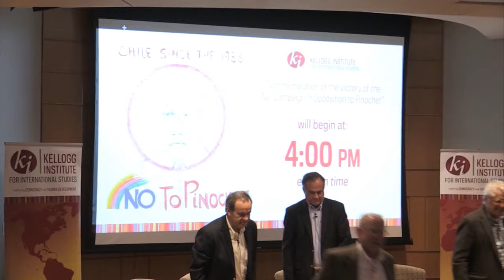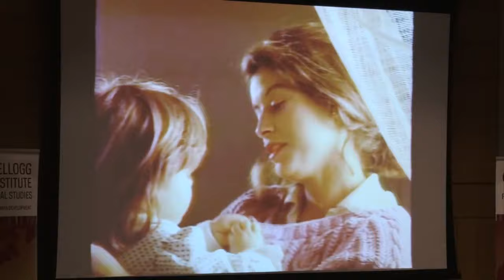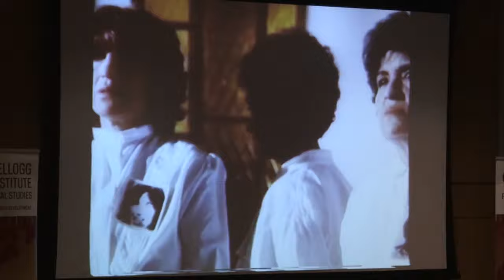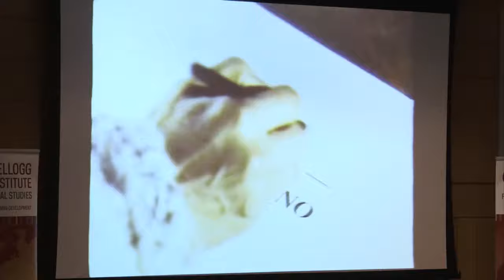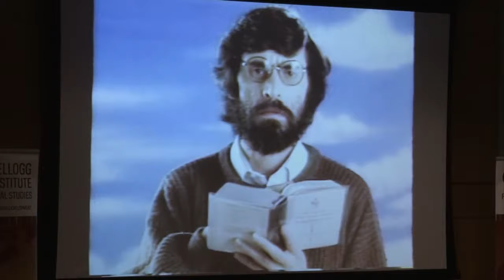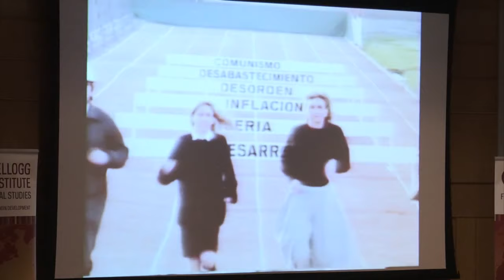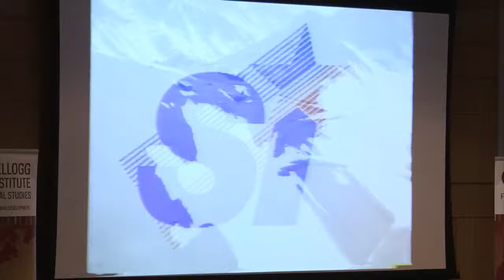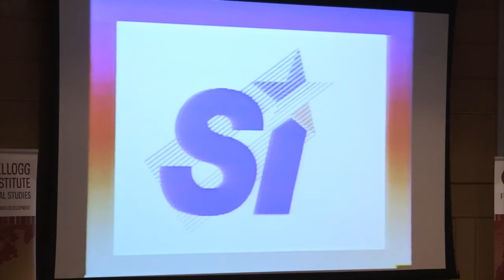Commemoration of the Victory of the "NO" Campaign in Opposition to Pinochet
Join the Kellogg Institute in commemorating the 30th anniversary of the Chilean plebiscite of October 5, 1988, which opened the way to a return to democracy in the country. It occurred after an innovative and historic campaign against all odds that was planned in part by fellows of the Kellogg Institute from its earliest years. Key leaders from both sides of the aisle will discuss the "NO" campaign, Chile's remarkable transition back to democracy, and lessons from the past 30 years, particularly as they might apply to struggles in democracy facing various parts of the world today.

Presented by the Kellogg Institute with cosponsorship by the Institute for Educational Initiatives and the Inter-American Dialogue.

The Inter-American Dialogue will be live-streaming the event on our YouTube page. Read more about the event and the Kellogg Institute at their

SPEAKERS:
Andrés Allamand, Senator of Chile

Eugenio Tiron, Executive President, Tironi Associates

Ignacio Walker, Hewlett Fellow for Public Policy

Rev. Timothy R. Scully, Professor of Political Science and Hacket Family Director, Institute for Educational Initiatives

J. Samuel Valenzuela, Professor of Sociology, University of Notre Dame